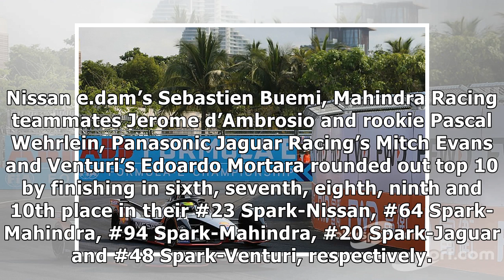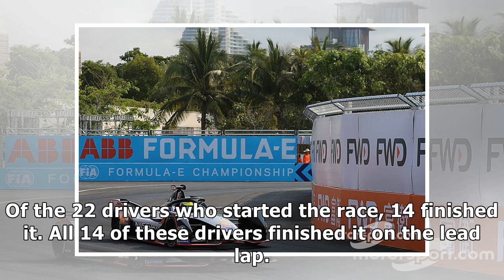Formula E: Jean-Eric Vergne wins 2019 Sanya ePrix